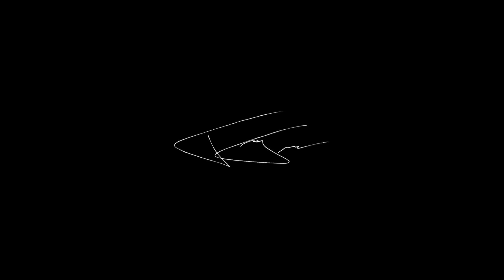UM DETALHE QUE PODE ECONOMIZAR MUITO DINHEIRO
➜ Acesse +50 aulas práticas de anúncios Google, do zero ao avançado